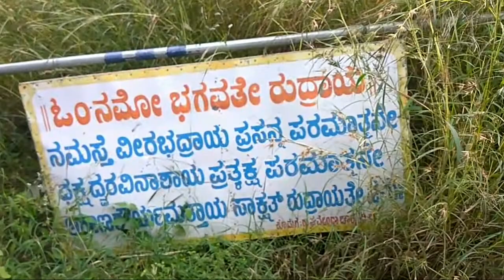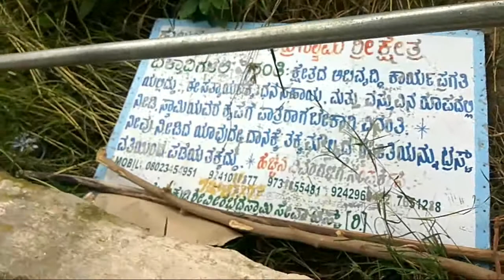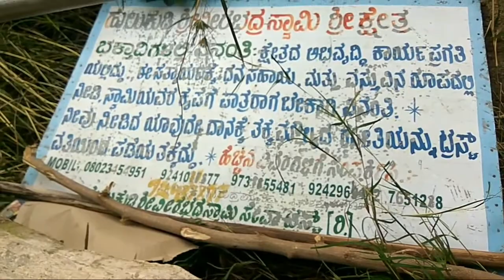Hulukadi betta doddaballapur and Chikka Madhure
Hulukadi betta hill top near doddaballapur, Sakkaregollahalli, Karnataka.